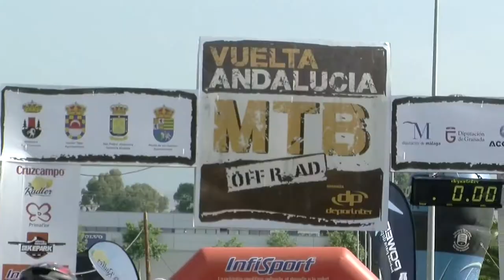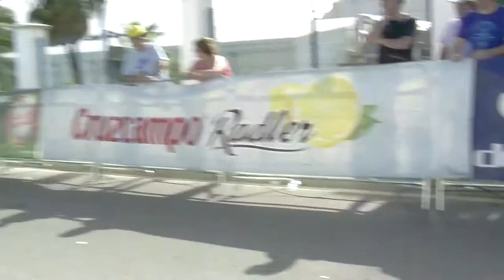Salida de la Vuelta Ciclista a Andalucía MTB, desde San Pedro Alcántara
JOSÉ LUIS CARRASCO GANA LA ETAPA
Y ARREBATA EL LIDERATO A QUILLO MÁRQUEZ
Rocío Martín gana nuevamente la etapa y continua líder
Esta mañana se ha disputado la 3ª etapa de la Vuelta Andalucía MTB en la localidad malagueña de San Pedro Alcántara, en Marbella. Una jornada de 62 kilómetros de recorrido y 2.200 metros de desnivel positivo acumulado. Día duro, de auténtico mountain bike, marcado también por el calor.
Situado en el corazón de la Costa del Sol, los bikers han encontrado un entorno natural lleno de contrastes, adentrándose en el parque natural Sierra de las Nieves, uno de los reductos ecológicos de Andalucía de gran riqueza ya que guarda como su tesoro más preciado el pinsapo.
A las 10:30 horas se realizaba la salida desde calle Castilla, junto al Polideportivo Elena Benítez, con un primer paso neutralizado por San Pedro, tras lo cual, se lanzaba la carrera rumbo a Sierra Bermeja y Sierra de Las Nieves, un recorrido que llevaba a los bikers a conocer rincones muy bonitos turísticamente, como el Castaño Santo.
Tras lanzarse la carrera, a pocos kilómetros de rodaje se formaba un primer grupo de cuatro formado por Manuel Beltrán, Alejo Fuentes, Gerardo Vargas y José Aragón, al que le seguía muy de cerca un grupo perseguidor compuesto por Miguel Muñoz, José Luis Carrasco, el líder de la general, Quillo Márquez, y Víctor Fernández.
El punto clave de la jornada se encontraba en una importante subida de 10 kilómetros con rampas de un 6% de desnivel, punto al que llegaban ya en grupo Carrasco, Quillo Márquez, Miguel Muñoz y Víctor Fernández. La ascensión a esta subida pedregosa favorecía a Carrasco que rompía la situación de carrera. El jienense se situaba en cabeza en solitario a 30" de Miguel Muñoz y Víctor Fernández. Quillo Márquez les pisaba los talones a 45". Al malagueño de Ojén le ha tocado hoy realizar una gran persecución a Carrasco, que conseguía una distancia de más de siete minutos.
José Luis Carrasco - SPORT BIKE, C.D entraba en solitario en un sprint final en recta de Meta (02:21:03) seguido de Miguel Muñoz – BRUJULA BIKE TEAM (02:25:16) que entraba a la par con Víctor Manuel Fernández (Wolf Bike). Quillo Márquez - QUILLO MARQUEZ, C.D entraba en cuarta posición (02:28:32) a 7 minutos 29 segundos de Carrasco lo que supone un cambio de en la clasificación general. Carrasco se pone líder a 4 minutos 24 segundos de Quillo Márquez.
NOTA DE PRENSA Nº 11
27 de mayo de 2017
Vuelta Andalucía MTB @AndaluciaMTB
En cuanto a las féminas, Rocío Martín - Extremadura-Ecopilas (03:05:35) se proclamaba vencedora de etapa,
manteniendo el liderato, seguida de Mónica Wrona (03:14:04) y Natalia Benítez- MARBELLA CYCLE CENTER
(03:16:00).
Mañana se disputará la cuarta y última etapa en la localidad gaditana de Alcalá de los Gazules (Cádiz).
SUB-23
CARMELO URBANO FONTIVEROS
ELITE
JOSE LUIS CARRASCO
MASTER 30
MANUEL LOZANO CHAVES
MASTER 40
JOSÉ MIGUEL GUERRERO VILLASCLARA
MASTER 50
CARLOS ARIZA RECIO
MASTER 60
RENS GREVENSTUK
ELITE FEMINA
ROCIO MARTIN RODRIGUEZ
MASTER 30 FEMINA
MONIKA WRONA
MASTER 40 FEMINA
ARACELI RAMOS RAMOS
LIDER ABSOLUTO MASCULINO
JOSE LUIS CARRASCO
LIDER ABSOLUTA FEMENINA
ROCIO MARTIN RODRIGUEZ